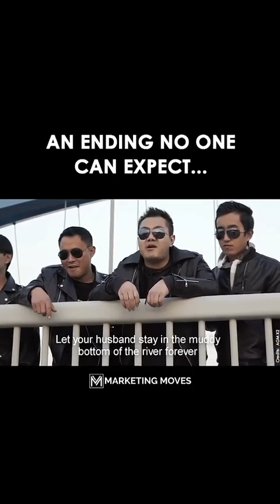An Ending No One Can Expect......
pewdiepie
asmr
carryminati
technical guruji
vivek bindra
music
markiplier
billie eilish
fortnite
david dobrik
jacksepticeye
james charles
joe rogan
baby shark
bts
dantdm
snl
game grumps
cnn
wwe
lofi
minecraft
shane dawson
t series
fox news
msnbc
Ssundee
fgteev
lofi hip hop
mrbeast
ariana grande
stephen colbert
gacha life
flamingo
nightcore
jake paul
songs
lazarbeam
eminemn
tyt
vanossgaming
taylor swift
post malone
jeffree star
memes
game of thrones
cardi b
trump
study music
avengers endgamne
espn
john oliver
blackpink
coryxkenshin
juice wrld
logan paul
unspeakable
nba youngboy
try not to laugh
mr beast
roblox
dude perfect
last week tonight
peppa pig
dunkey
andrew yang
ufc
popularmmos
game theory
chad wild clay
ire
ninja
buzzfeed unsolved
drake
colbert
borderlands 3
ben shapiro
sml
projared
nfl
seth meyers
rachel maddow
itsfunneh
undisputed
critical role
jeffy
trevor noah
trisha paytas
queen
blippi
tati
gmm
nintendo
SSsniperwolf
tfue
first take
ryan's toy review
7 rings
sunflower post

Hashtags for youtube in 2020 to be popular and trending in Instagram, TikTok